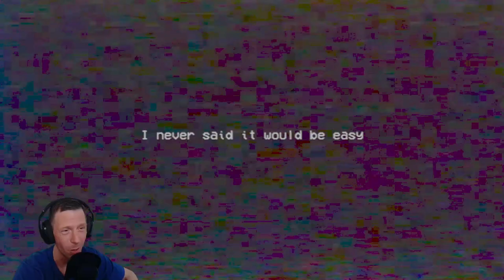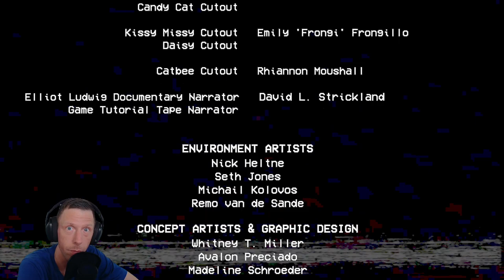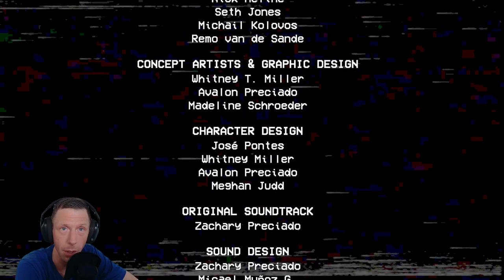Terrifying Twists Await! | Poppy Playtime Chapter 2 Full Gameplay Walkthrough (PART 5)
Dive into the eerie and unexpected as I navigate the chilling corridors of Playtime Co. in Poppy Playtime Chapter 2. Watch as I solve mind-bending puzzles, escape from menacing toys, and uncover dark secrets that lurk within. This full gameplay walkthrough is packed with jump scares, clever strategies, and my genuine reactions to every heart-pounding moment. Whether you're here for the scares, the laughs, or just to see how the story unfolds, you won't want to miss a single minute of this thrilling adventure. So, grab your favorite snack, dim the lights, and join me on this unforgettable journey through the latest chapter of Poppy Playtime.